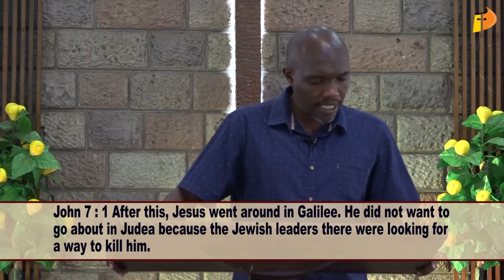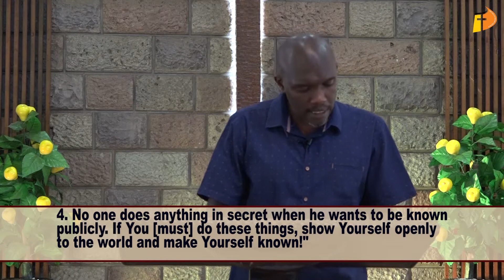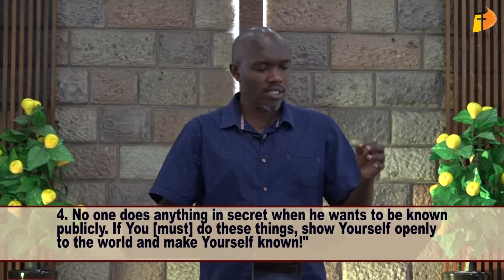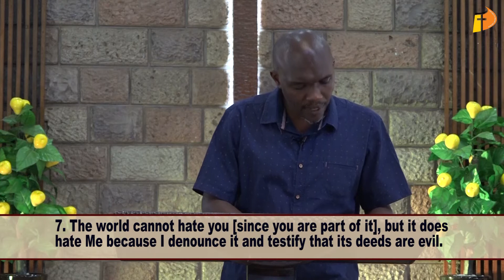Avoiding Trouble || After4Teenz